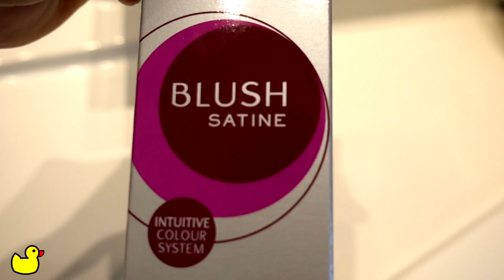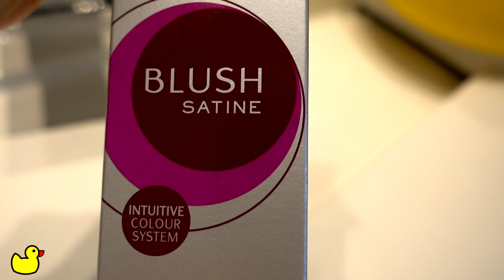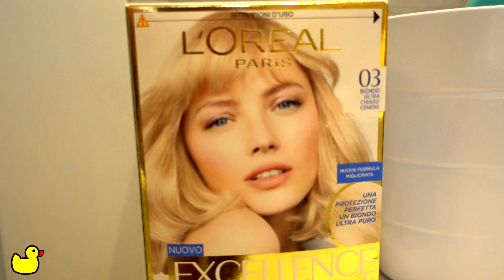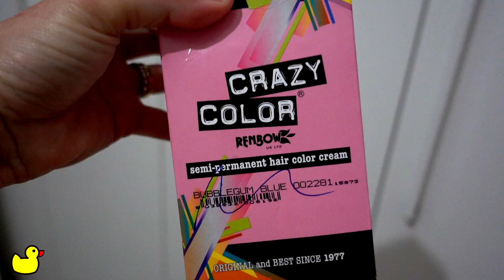come faccio i capelli grigi ... DIY granny hair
ciao ciao da me e dai miei capelli che sono in continua mutazione. Li ho provati tutti i colori sui miei capelli tranne il grigio che ci giro intorno da un po' ... ma ora finalmente ci sono riuscita e da sola soletta ho finalmente ottenuto i famosi e chiacchierati granny hair !!! io ho preferito una tonalità acciaio che via via poi diventa silver ... vi piacciono? a me si e tanto ma sto già pensando al prossimo colore 🌈... bacini grandi e coloratissimi da me 💋

guarda il nostro ultimo "La mia morning routine winter edition 2018 | colorfun"